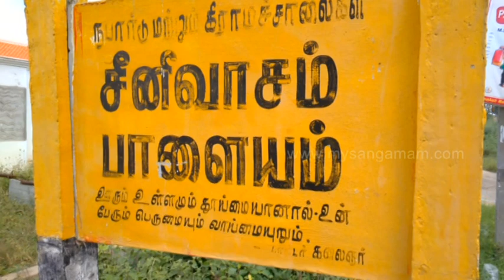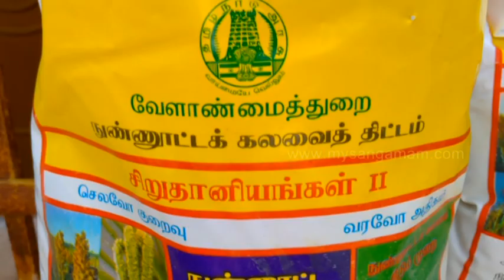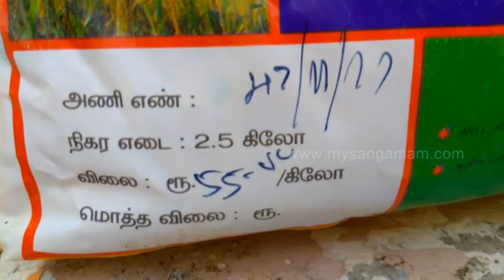மானியம் வழங்கியதில் முறைகேடு - விவசாயிகள் குற்றச்சாட்டு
நாமக்கல் மாவட்டம், திருச்செங்கோடு வட்டாரத்தில் மானாவரி பயிர்களுக்கு வழங்கப்பட்ட மானியத்தில் முறைகேடு நடந்துள்ளதாக விவசாயிகள் குற்றச்சாட்டு எழுப்பியுள்ளனர்.